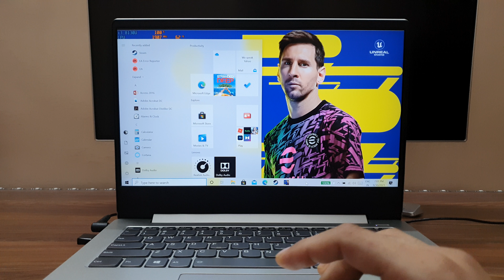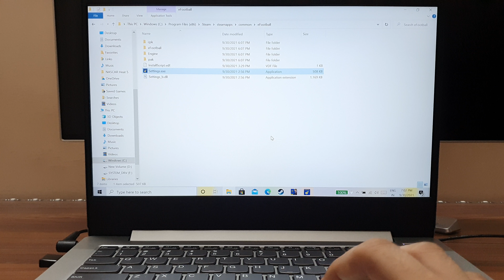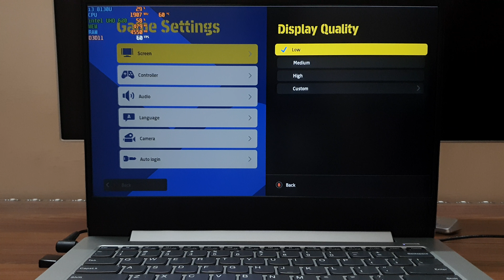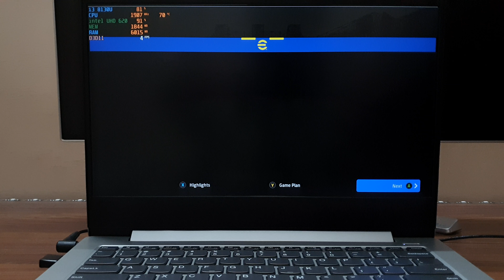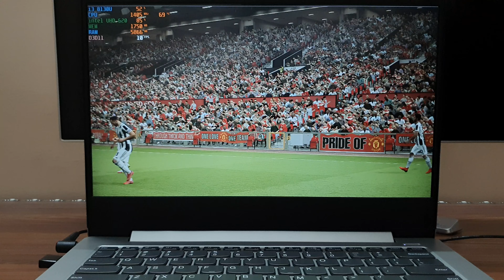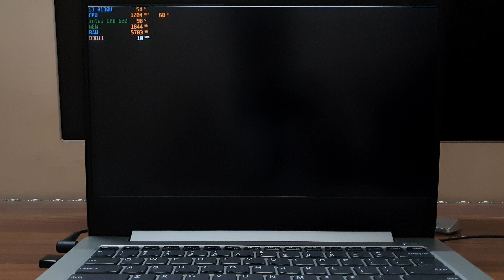Efootball PES 2022 Gameplay on intel UHD 620 (i3 8130U & 8GB RAM)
Specifications:
intel core i3 8130U 2.2Ghz dual core CPU
intel UHD 620 Graphics
8GB (4+4) dual channel 2400Mhz RAM
500GB M.2 NVMe SSD
14 inch 1080P IPS 60Hz display
Windows 10
intel latest DCH driver version 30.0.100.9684